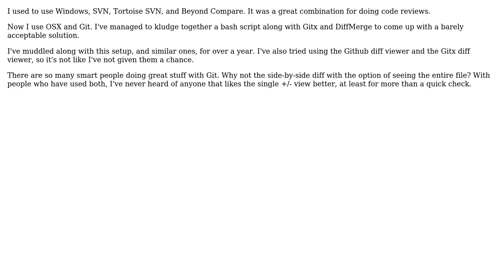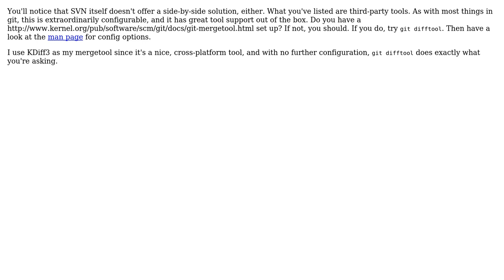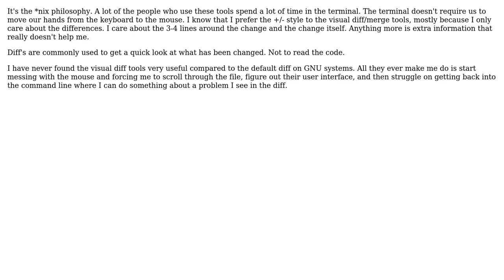Software Engineering: Why does the Git community seem to ignore side-by-side diffs? (4 Solutions!!)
Software Engineering: Why does the Git community seem to ignore side-by-side diffs?

With thanks & praise to God, and with thanks to the many people who have made this project possible! | Content (except music & images) licensed under CC BY-SA | Music | Images & others | With thanks to user Ryan Stewart user Kyle Heironimus user jsternberg user Dan Ray user aviv and the Stack Exchange Network Trademarks are property of their respective owners. You are responsible for your own actions.